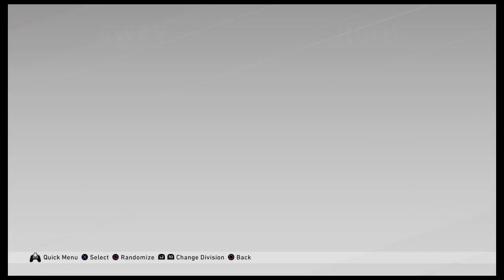The AL + NLCS Comes to its Epic Conclusion! | MLB The Show 20 Custom League Playoffs Part 7 Ep. #53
In this video, we finish off the NL and AL Championship series' to set up the World Series matchup! With the Reapers down 3-0 and the Crusaders down 3-1, can either team manage a comeback or will their seasons be ended one round short of the World  Series?